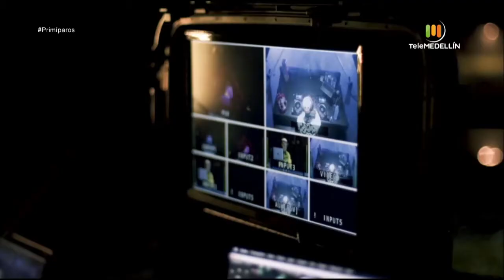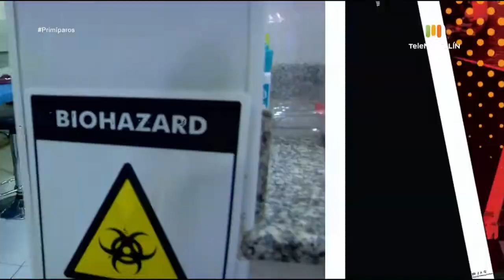¡De una consola de Dj a bañar perros! Así le fue a Agudelo 888 [Primíparos] Telemedellín